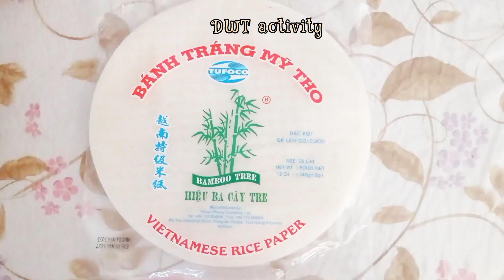Vietnam spring roll . Rice paper roll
Vietnam spring roll

Vietnam spring roll kalau di Indonesia bisa dibilang seperti Lumpia, meskipun berbeda.
Kulit Vietnam spring roll bening transparan.
Lebih jelasnya yuk nonton videonya.
Semoga bermanfaat.

spring roll Vietnam, Vietnam food, Vietnam street food, rice paper roll, salad roll, Vietnam salad roll.